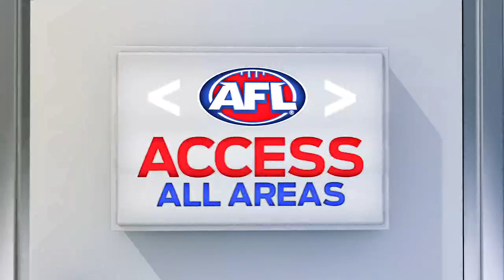Daisy Thomas turns back the clock - AFL